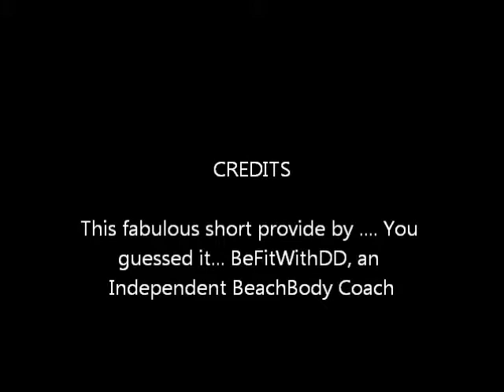BuildABetterSalad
Tips for building a salad that will keep you feeling satisfied.